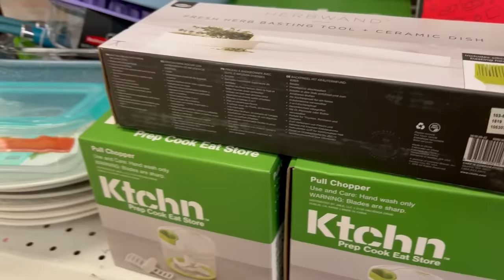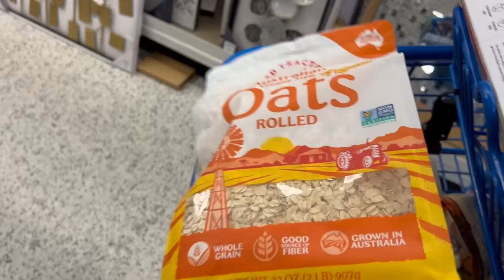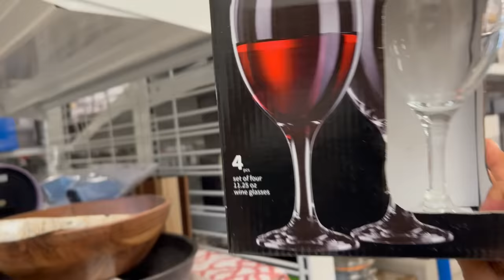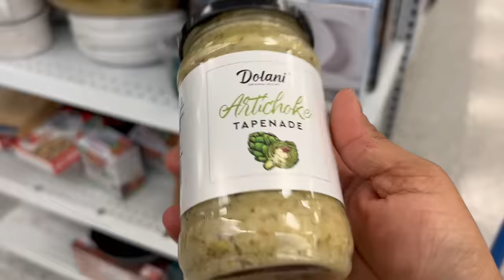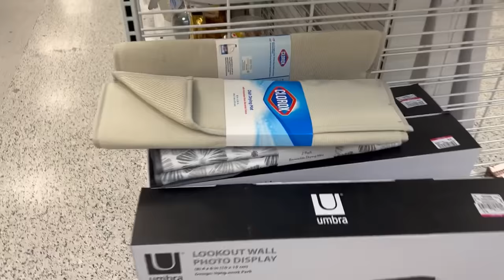😱 Ross Se Luce Con Linda Mercancia Descontada Por Toda La Tienda‼️ Amo A Ross‼️